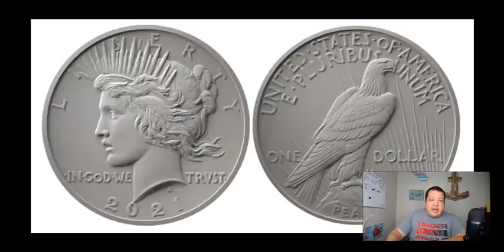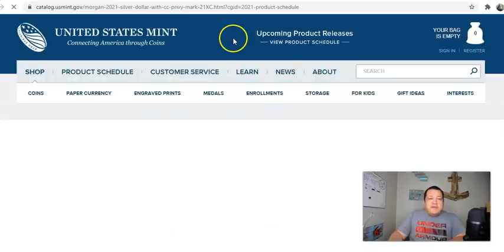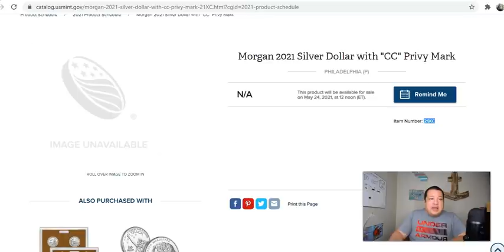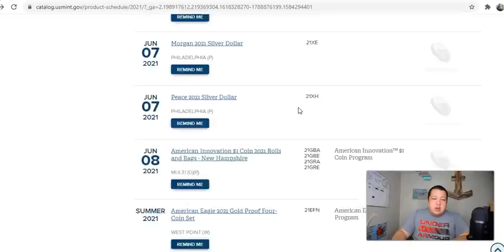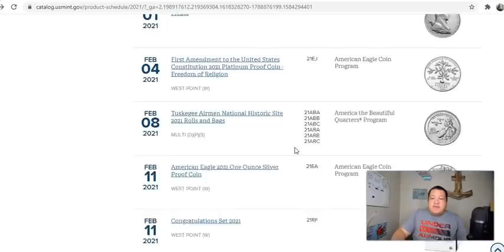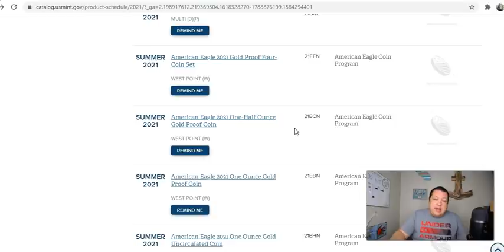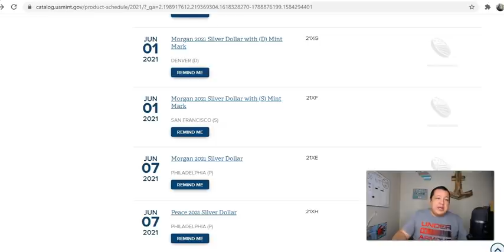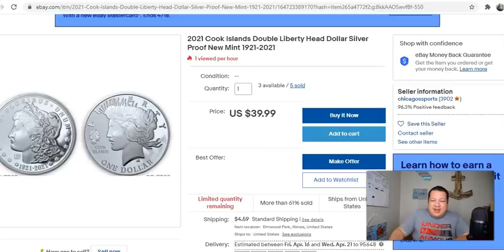ONCE IN A LIFETIME RELEASE! - 2021 Morgan & Peace Dollar Release Date Revealed!!